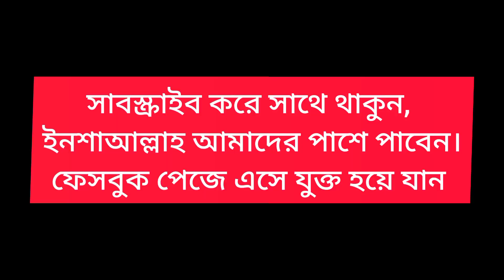শখের ড্রোন কিনুন ঘরে বসে। k80 air 2s drone price in bangladesh। camera drone Testing। Dhaka xyz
k80 air 2s drone review  আজকের ভিডিওতে দেখতে পারবেন,  আশা করি আজকের ভিডিওটা আপনাদের ভালো লাগবে, ভিডিওটি ভালো লাগলে অবশ্যই একটা লাইক দিয়ে যাবেন, আমাদের চ্যানেলে কি বিষয়ে ভিডিও দেখতে চান ???  কমেন্টে লিখে জানান ⇙✔✔✔ এই ইউটিউব ভিডিওর লিংক শেয়ার করুন  ,✔✔✔ PLEASE SHARE YouTube Link Of This VIDEO

shop address
Address: Busy kids
Shop no: 18,21,22 Level-1,block-c, Bashundhara city shopping mall,Dhaka.

আপনার ব্যবসায় কোন প্রকার লাভ-ক্ষতি কিংবা কোন প্রকার জটিলতার জন্য “Dhaka xyz “  কর্তৃপক্ষ দায়ি থাকবে না

জিপিএস ড্রোনের দাম জানুন। SG108 pro drone price in Bangladesh। drone testing video। camera drone